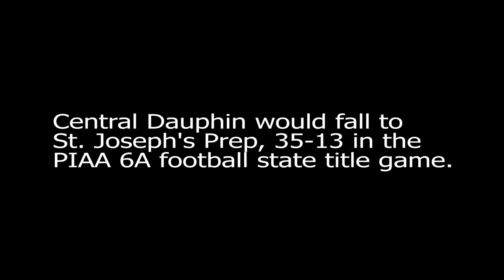Missile Technician 2nd Class Joshua Eynon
Missile Technician 2nd Class Joshua Eynon has worn more than one uniform in his lifetime. Eynon, assigned to Navy Talent Acquisition (NTAG) Pittsburgh is the only Navy recruiter within the Missile Technician rating. As a Sailor and Champion, he puts his best foot forward for his team. (U.S. Navy video by Mass Communication Specialist 1st Class Benjamin Dobbs/Released)